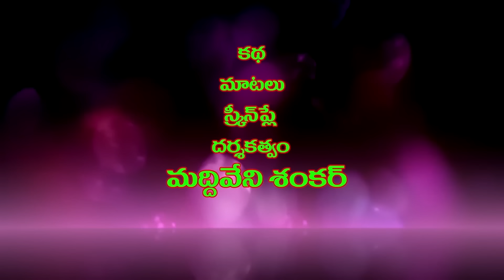Trending Video # బోటికూర బొందల కలిపింది 305// విలేజ్ కామెడి// By Mana Palle Muchatlu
creative thinks a to z